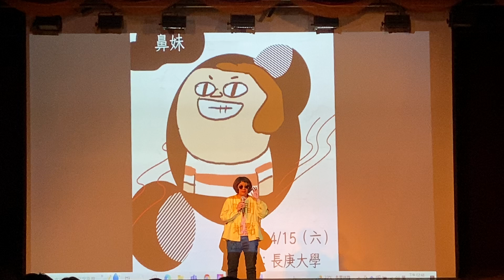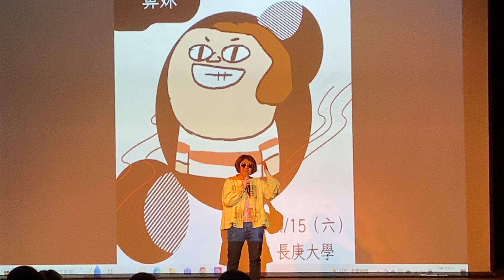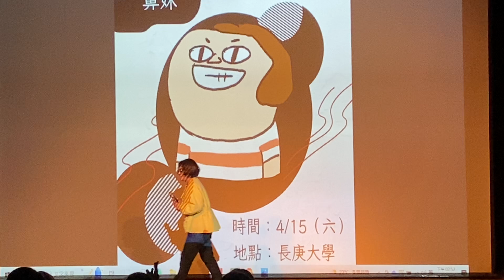低潮與改變 | 鼻妹 Bimay | TEDxCGU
「低潮與改變。」
要記住人生不是那麼戲劇化的，只要改變就會有好結果。

"Change after Slump"
Life isn't that dramatic. With change can come across with happy end. 鼻妹是一位圖文創作家，因為熱愛畫畫，大學即在部落格發表自己的創作，至今已有數百萬的瀏覽人次；近年也將作品動畫化，製作各種爆笑有趣的短篇動畫上傳至Youtube ，吸引大量粉絲。This talk was given at a TEDx event using the TED conference format but independently organized by a local community.